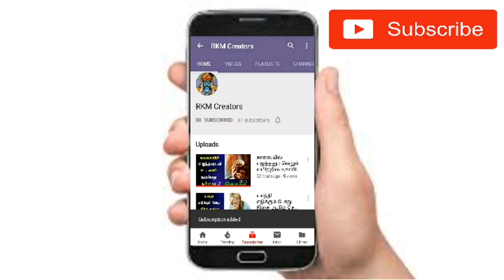Kulasai Mutharamman Kovil Kodi Yetram | Dasara Festival 2019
Videos From RKM Creators